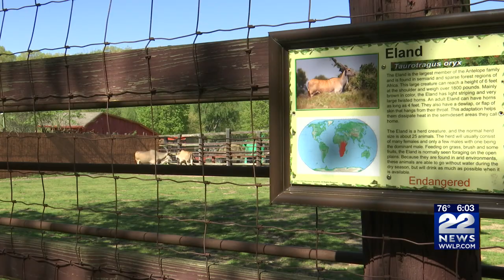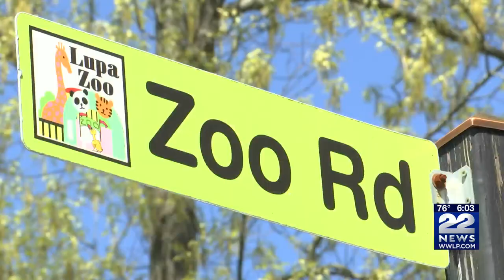Mary the antelope that escaped Lupa Zoo has been captured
The missing Eland Antelope that escaped the Lupa Zoo in April has finally been captured.